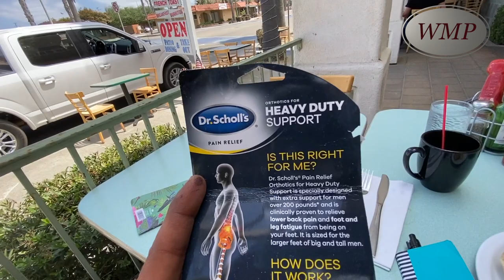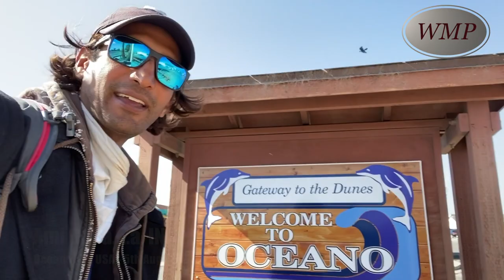Walking Man Project (WMP - Ep 31) Oceano (ft. INSPiRATION & Z) CA, USA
Walking Man Project (WMP) presents SEASON 1: WALKING THE CALIFORNIA COAST of the NEW TRAVEL SERIES and REALITY TV SHOW. BACKPACKING, CAMPING and HIKING in different places along the California Coast Line, INSPiRATION goes on an EPIC journey that involved walking at least 25 miles everyday for over 2 months with some crazy weight on his back.

This new show has a mix of BEAUTIFUL SCENERY, MUSIC, FOOD & LOT'S OF ENTERTAINMENT ALONG THE WAY!

Episode 31: "Oceano"

In this episode INSPiRATION walks through Grover Beach where he pick up a gift for HiFEY SPITTAZ as a thankyou for lending me his Nike Air Force 1 shoes for the Walking Man Project journey. After finding some soles for his worn out shoes INSPiRATION stops off at Z's Station Grill for the third time and makes his way on to Oceano and the Gateway to the Dunes.

...There are a total of 77 episodes in Season 1, so please DO SUBSCRIBE to this channel for new episode notifications...Enjoy the show and a very pleasant journey to you all!

TO KEEP UPDATED ON ALL DEVELOPMENTS WITH INSPiRATION and "The 14th JANUARY CREW" PLEASE CHECK OUT THE FOLLOWING PLATFORM'S: